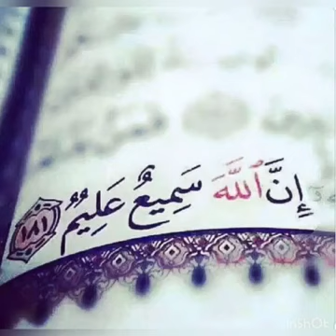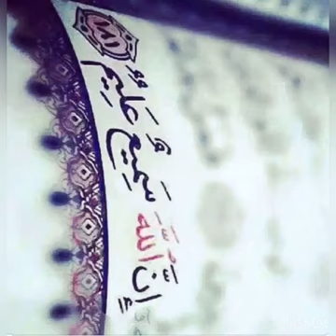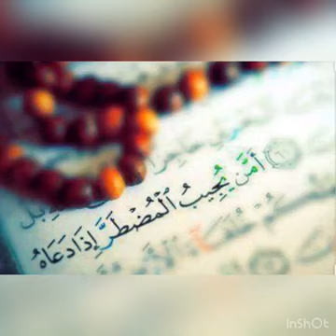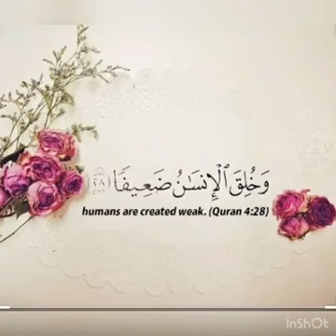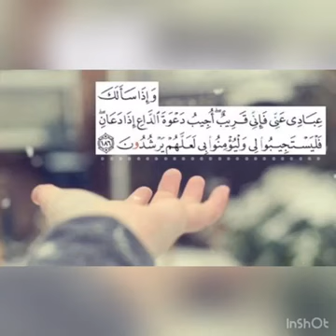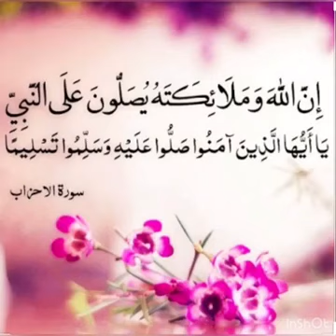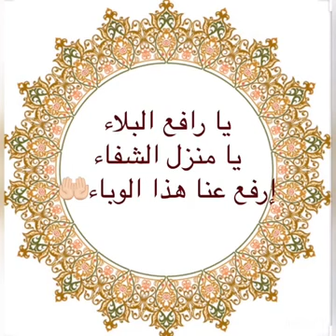دعاء ترتاح له النفوس( اللهم ارفع عن كورونا)🤲